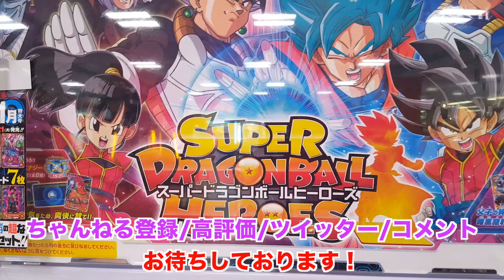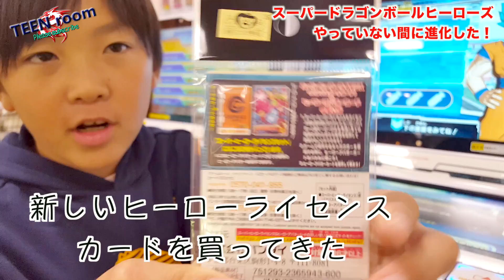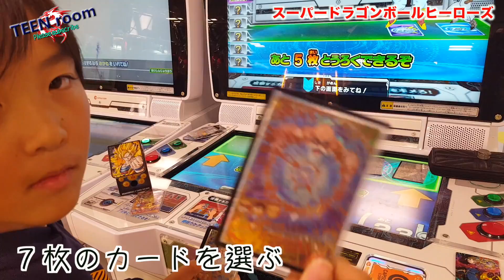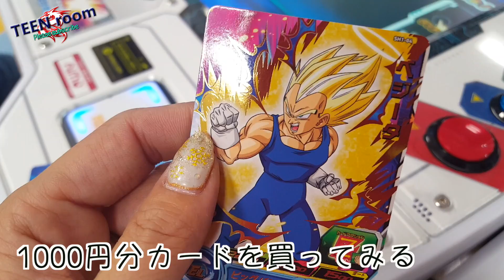【スーパードラゴンボールヒーローズ】SDBHカードゲーム初挑戦&データ移行！！By ティーン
・ 【スーパードラゴンボールヒーローズ】カードゲーム初挑戦&データ移行！！By ティーン #1495

久々のティーンによる、ドラゴンボールヒーローズカード実況ですが、ちょっとやらない間に進化しすぎててびっくり(笑)

【DBH】ドラゴンボールヒーローズカードグミ20をあけました^^Dragon Ball Heros card GUMI 20!! #1290

#1142【食玩】ドラゴンボール超 スタンドパネルガムを開けました!!Dragon BallSuper stand panel gum Japanese freebie Toys Review!!

#735/ドラゴンボールヒーローズＧＤＭ（ゴッドミッション）３弾プレイ動画 【ココロマンのにぃに】

 People in our vidoes:
 Mom
 Dad 【再生リスト】
１〜２００